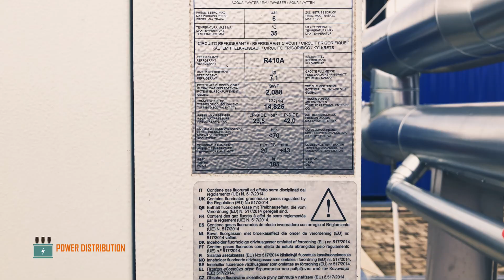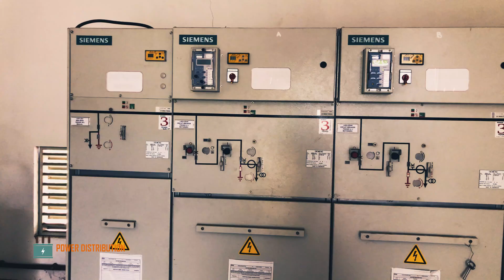HOW'S LANDFILL GAS Power Plant Works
In this video, we are looking at how's a landfill gas power generator works. Landfill gas (LFG) is generated through the degradation of municipal solid waste (MSW) and other biodegradable waste, by microorganisms.

Landfill gas must be treated to remove impurities, condensate, and particulates before entering the power plant unit. Several vacuum pumps, extensive filtering, air conditioner, condensation tanks, compressor are installed to enrich the methane gas before entering the internal combustion engine that drives the generator.

Generator creates LV current and goes into primary switch gear and cubicle, then into step up transformer and substation before connected to the distribution network.